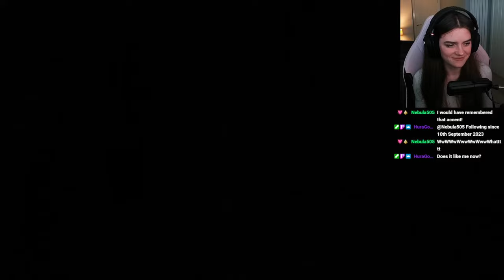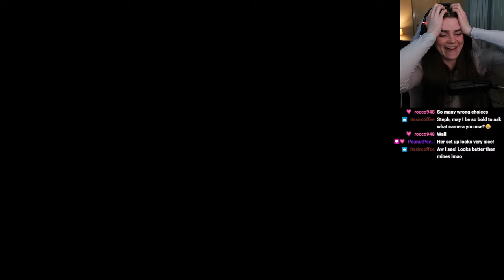HEADLESS NINJAS ARE BRUTAL | Dark Souls 2 | VOD Part 15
In this part I explore the Far Fire area which has some tough enemies that give you poison, ones that have firebombs and ones that are magic. The boss in this part is called Mytha the Baneful Queen! This is part 15 of my livestream playing Dark Souls II Scholar of the First Sin.

- Live Saturday and Sundays 2pm-6pm GMT

- End screen by my amazing friend Kazumi